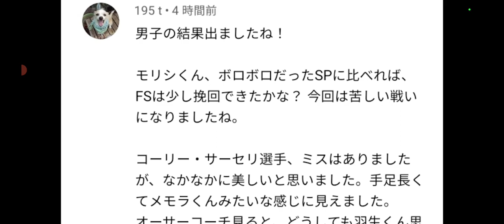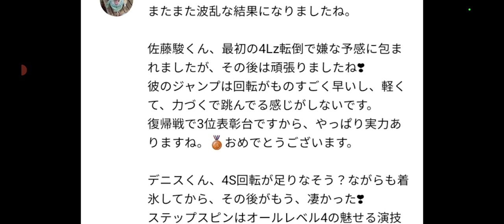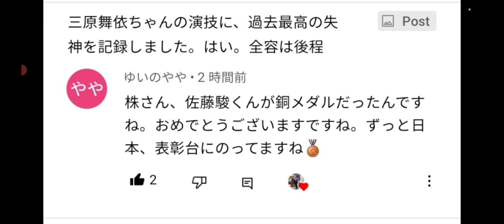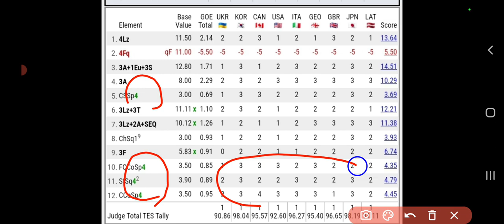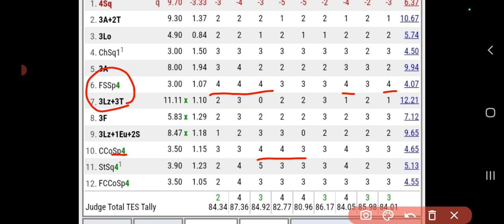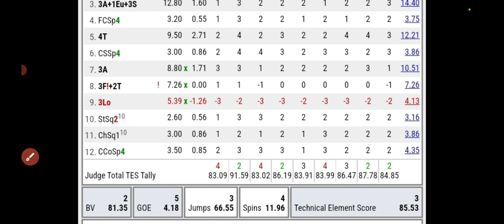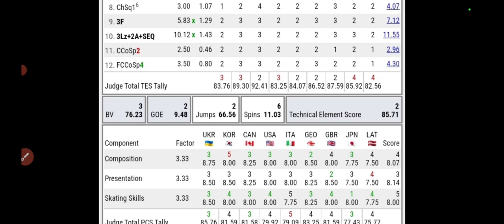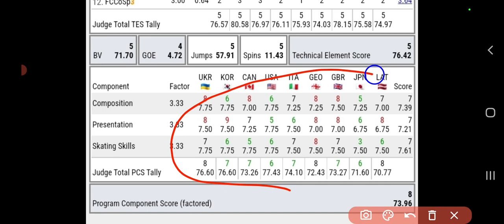【イギリス大会22】男子FS 皆様の感想やプロトコル分析してみた♪日本ジャッジ厳しいね・・・佐藤駿選手のショートの選曲が考えさせられます